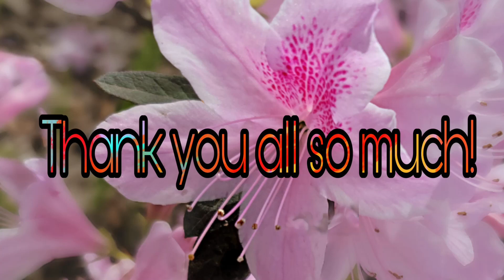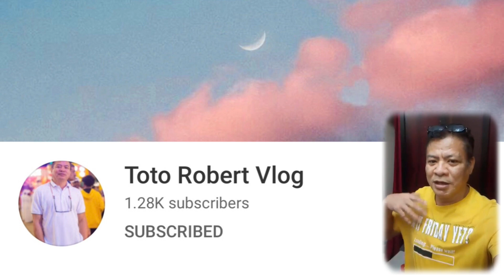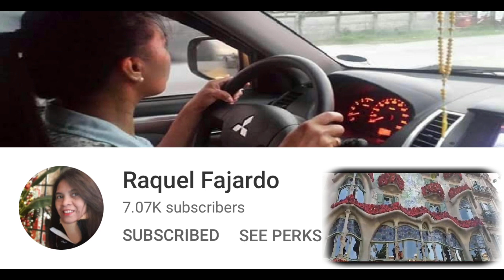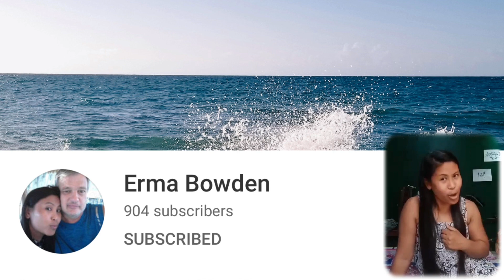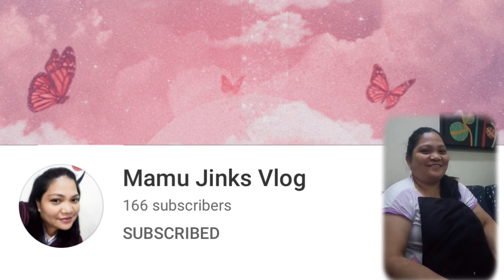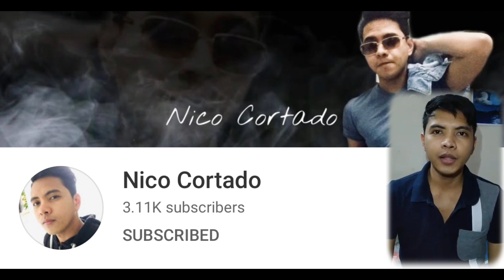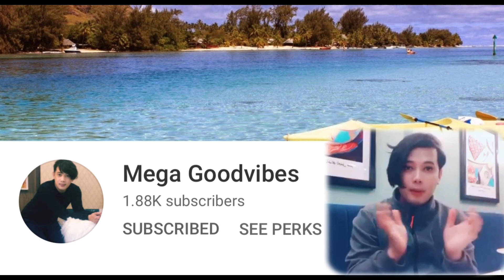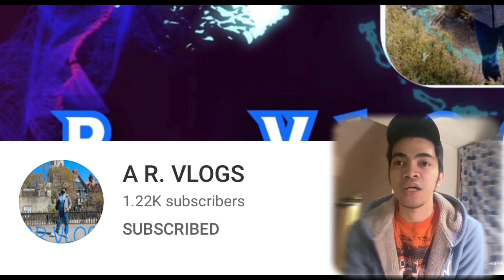Congratulatory messages (part 3)